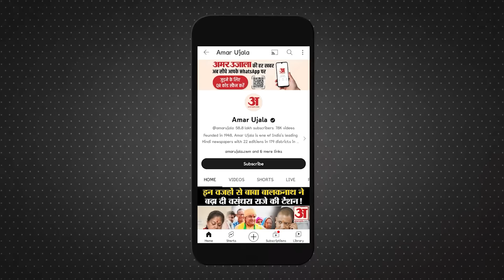Electoral Bond रद्द होने पर Sanjay Raut का BJP पर हमला l Supreme Court l CJI DY Chandrachud